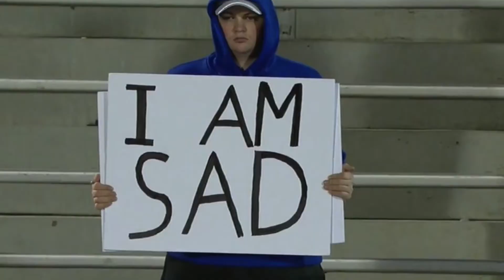We Back! Back Again (for more adventures) || YK3 EP 1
Welcome back Kampers! It's time to hit the road again. This time Sans  RV (that's French - Polynesian for without) as we hit the back pack trail across Europe. Prepare for a season of adventure, bed bugs, and cheese!